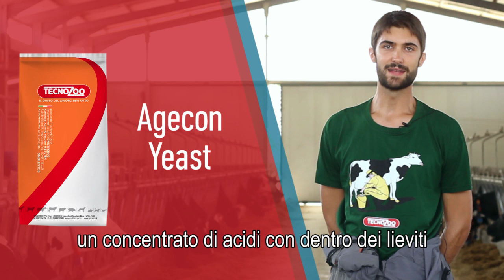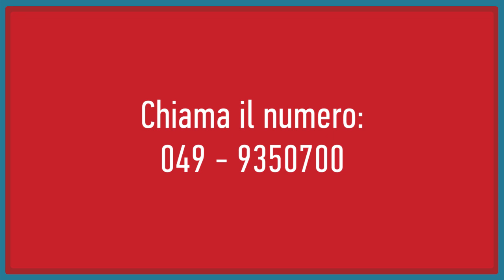Scopri i prodotti Tecnozoo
[MIX FERMENT, AGECON PLUS, AGECON YEAST, CALCIUM FAST BOLO]
Guarda come i prodotti Tecnozoo hanno aiutato ad aumentare le performance dell'az. Agricola Cecutti Stefano e Silvano.